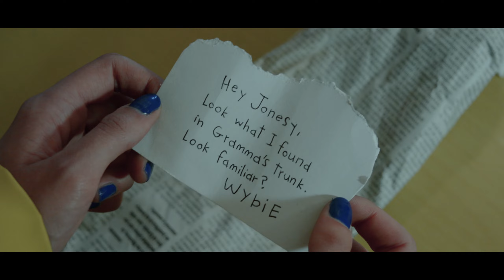CORALINE AND THE SECRET DOOR | End Credits Theme | Cover and Cosplay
Cover de los créditos finales de la película 𝑪𝒐𝒓𝒂𝒍𝒊𝒏𝒆
❤️ ꜱɪ ᴛᴇ ɢᴜꜱᴛó, ɴᴏ ᴏʟᴠɪᴅᴇꜱ ᴅᴀʀ ʟɪᴋᴇ y ᴄᴏᴍᴩᴀʀᴛɪʀ ​❤️
✦ 𝑺𝑻𝑹𝑬𝑨𝑴𝑰𝑵𝑮 ✦
✦ 𝑪𝑹𝑬𝑫𝑰𝑻𝑶𝑺 𝑶𝑹𝑰𝑮𝑰𝑵𝑨𝑳𝑬𝑺 ✦
✧ Estudio de animación: @LAIKAStudios
✧Artista Original: Bruno Coulais, The Children's Choir of Nice.
✧Canción: Créditos finales / End credits.
✦ 𝑪𝑹𝑬𝑫𝑰𝑻𝑶𝑺 𝑫𝑬𝑳 𝑪𝑶𝑽𝑬𝑹 ✦
✧Voz: Zokai
✧Instrumental: @KaraokeAllKeys
✧Mix y masterización:  @CrisFuentes
✦ 𝑪𝑹𝑬𝑫𝑰𝑻𝑶𝑺 𝑫𝑬𝑳 𝑽𝑰𝑫𝑬𝑶 ✦
✧Edición: Zokai
✧Filmación en el exterior: Inés
✧Filmación en el interior: Zokai
✧Especial agradecimiento a mi madre por ayudarme con algunas tomas y por aparecer como el personaje de la madre de Coraline.
✦ 𝑹𝑨𝑷𝑷𝑬𝑹𝑳𝑨𝑵𝑫 𝑪𝑹𝑬𝑾 ✦
✦ 𝑫𝑶𝑵𝑨𝑪𝑰𝑶𝑵𝑬𝑺 ✦
Si deseas apoyar mi trabajo, puedes hacer una donación por aquí, que irá destinada a mejorar la calidad de mi contenido. No importa la cantidad que sea, siempre es de gran ayuda ♥